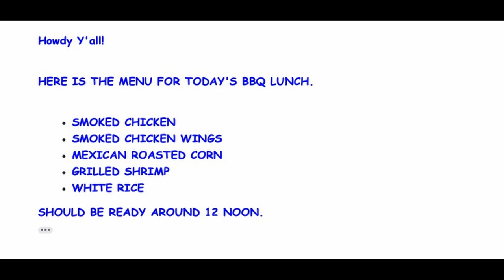What's Cooking At Cold Steel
We love to cook, and we love to eat.  We also love showing off the beautiful commercial series knives.  Check it out.